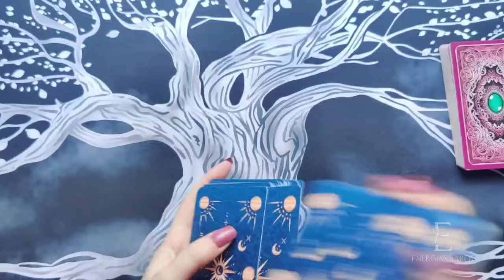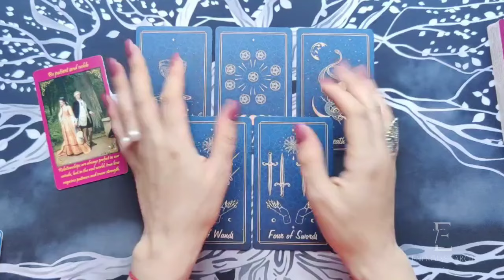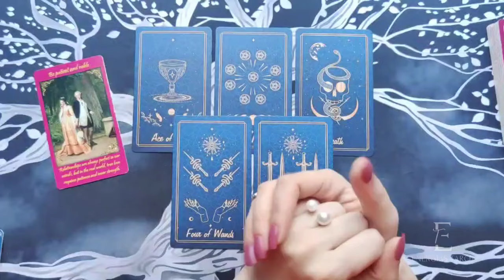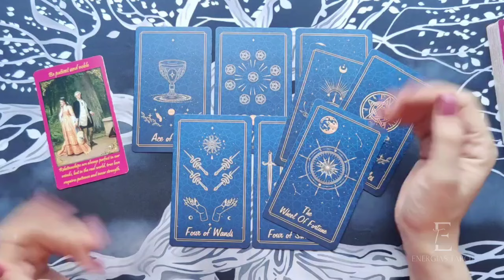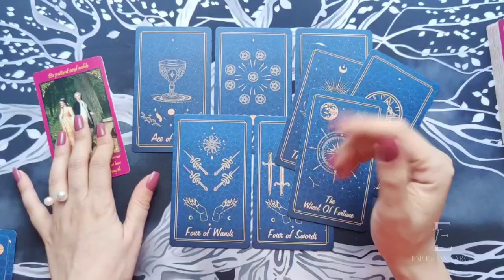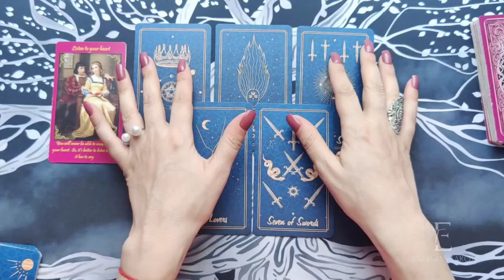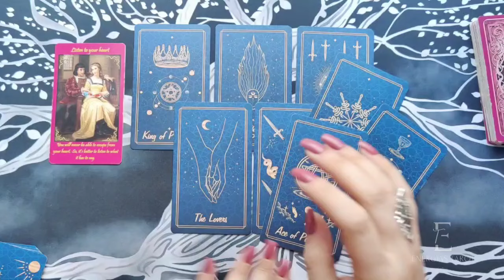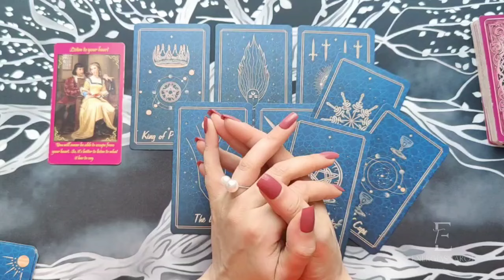Tauro 🔮 DOS AMORES Y UN PORTAL QUE TE TRAE LO QUE MÁS QUIERES 🎊 Tauro febrero 2024 amor hoy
Tauro 🔮 DOS AMORES Y UN PORTAL QUE TE TRAE LO QUE MÁS QUIERES 🎊 Tauro febrero 2024 amor hoy - Energías Tarot